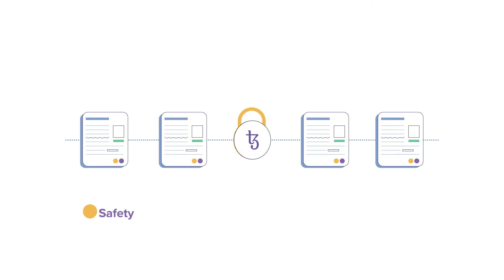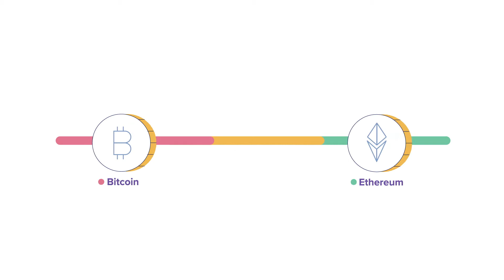How Baking Works in Tezos? (Part 2 of 3): Tezos India Education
Baking in Tezos is equivalent to what Mining is in Bitcoin. Bakers participate in the Tezos network by performing the process of Baking.

Learn more about how it works in the second part of the Tezos India Education series.